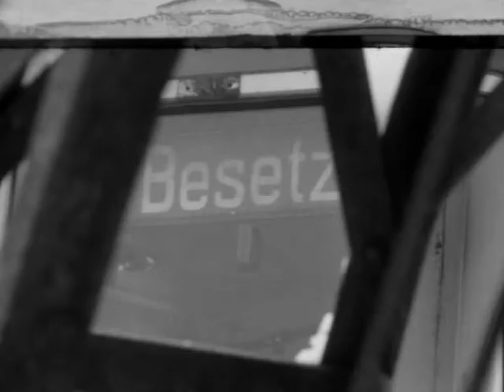HONGKONG, der erste Nummer 1 Hit von Les Sauterelles.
Das Video stammt vom Schweizer Fernsehen 1967 und wurde auf einem in Autofriedhof in Zürich gedreht.  Die Single landete auf Platz 1 der Schweizer Hitparade.

Toni Vescoli, Sologitarre
Bruno Merz, Rhythmusgitarre
Freddy Mangili, Bassgitarre
Peter Steffen, Schlagzeug

bruyutub